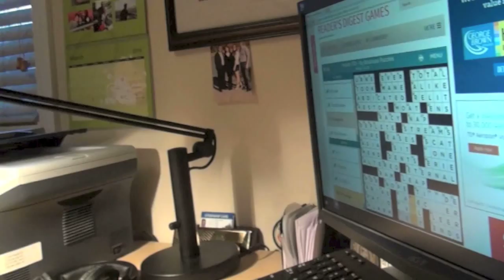Trial aims to prevent Alzheimer’s in those genetically predisposed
A first-of-its-kind study is testing the use of antibody drugs to prevent or slow down the onset of Alzheimer’s disease in individuals genetically destined to develop the illness at an early age.

Ted is one of the first Canadian patients to participate in this new international study.